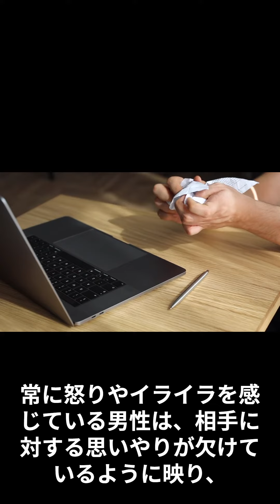こんな男性は恋愛対象外！女性が嫌いな男のタイプ～短気、怒りっぽい、常にイライラしている男